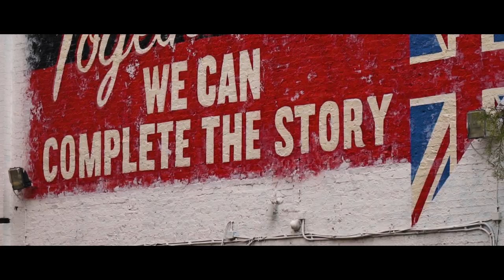Dad's Army wall mural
To celebrate the release of Dad’s Army: The Lost Episodes on Gold, UKTV has unveiled a huge 1940s army-recruitment style mural which has been specially designed to look as if it has been in place for decades.